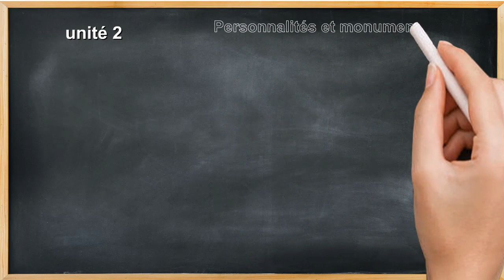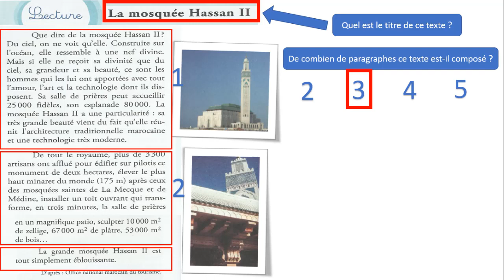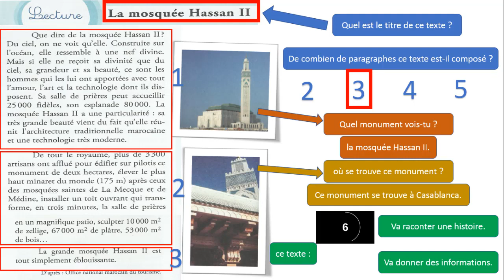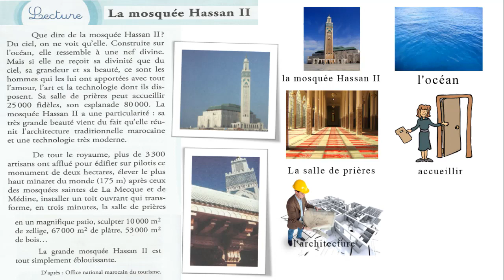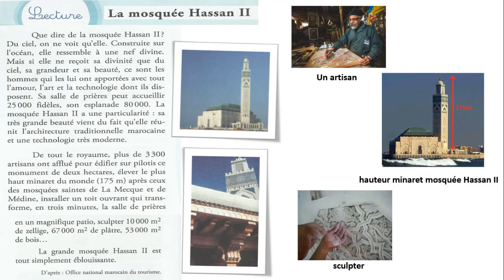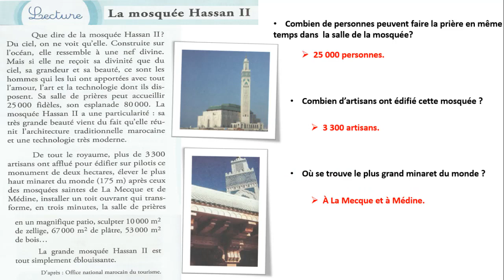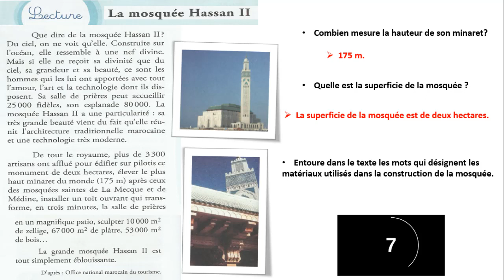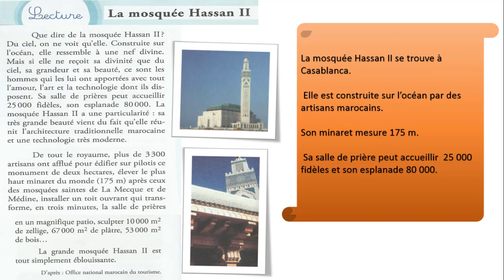Lecture : La mosquée Hassan II / mes apprentissages en fr 5AP